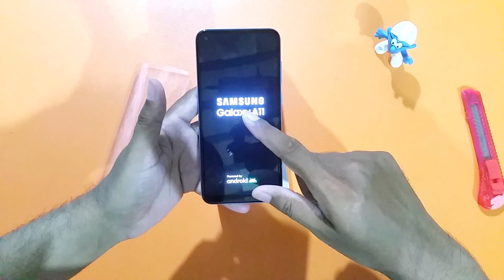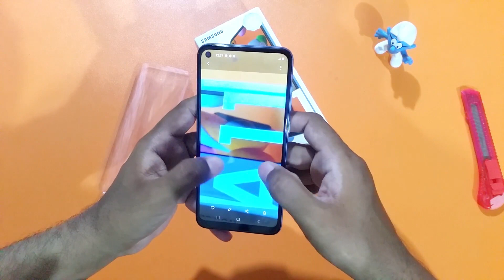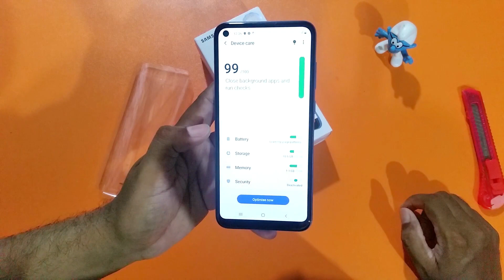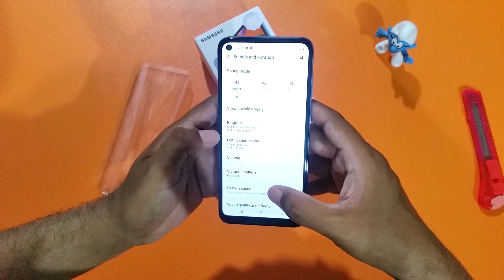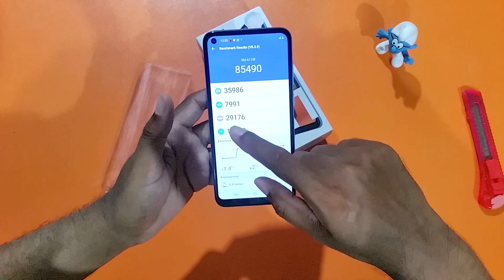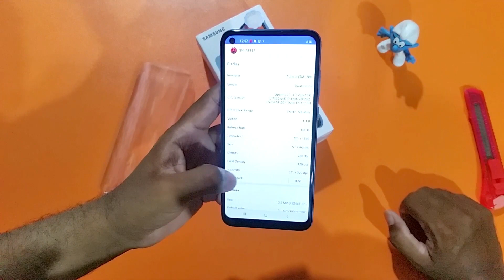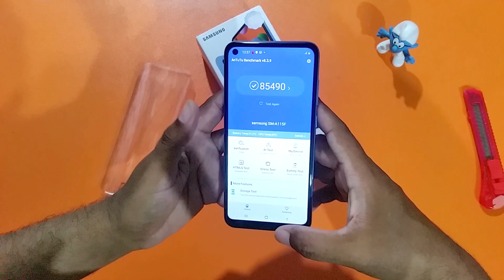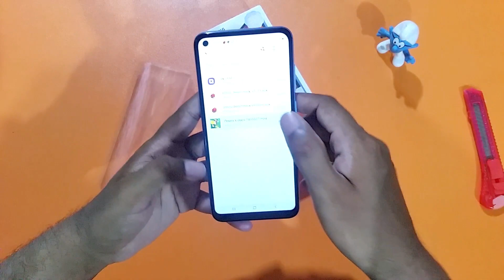samsung galaxy a11 unboxing & review | 2GB+32GB | price in Pakistan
samsung galaxy a11 unboxing & review | 2GB+32GB | price in Pakistan. Samsung Galaxy A11 First Look First Impression.Samsung Galaxy A11 Price In Pakistan.Samsung Galaxy A11 Antutu Score.Samsung Galaxy A11 Multi Touch Test.A11 Galaxy Samsung New Latest Device From Samsung. Samsung Galaxy A11 Complete Specifications.